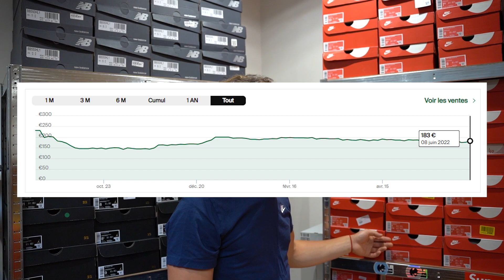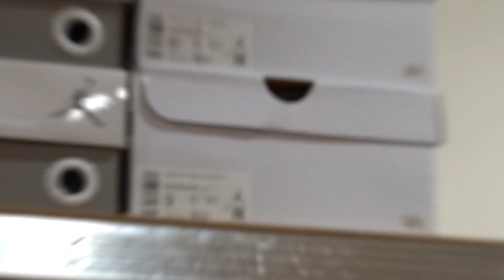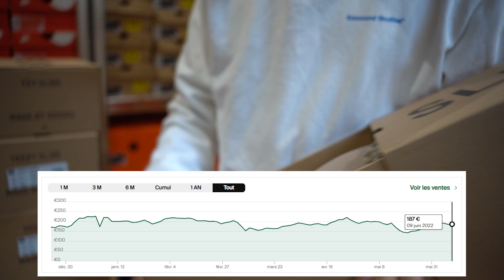NOS INVESTISSEMENTS SNEAKERS (épisode 2)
Si la vidéo t'as plus hésite pas à lâcher ton meilleure like !

Suis-nous sur instagram pour que tu suives nos investissements tout au long de l'année !

Si tu as une question hésite pas à la poser en commentaire.